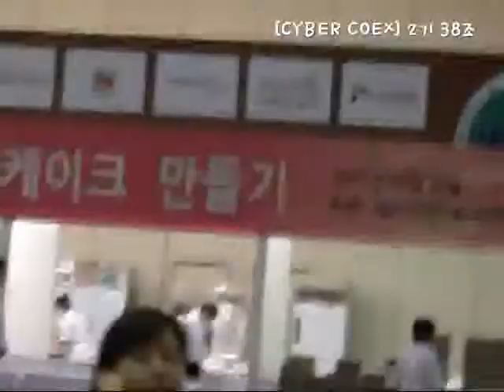[38조] 2011 빵과자페스티벌 - 현장스케치